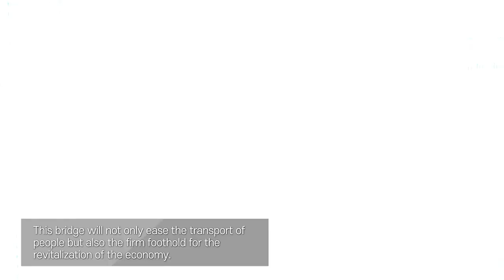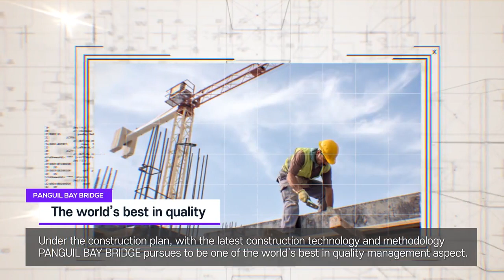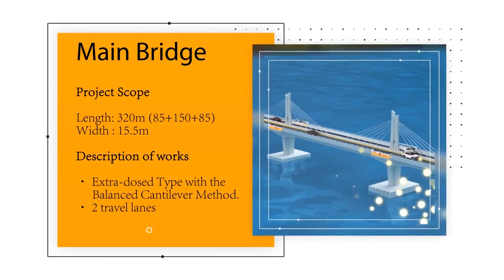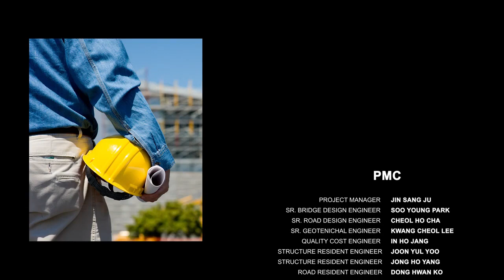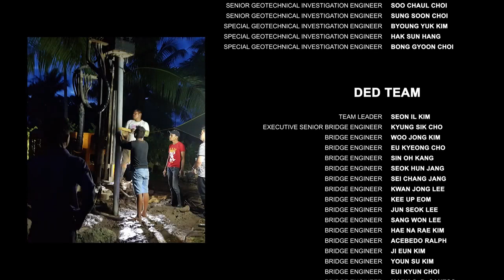Longest SEA-CROSSING BRIDGE in the Philippines! | Panguil Bay Bridge | The PoliTikalon Blog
In this video, it is demonstrated how the Panguil Bay Bridge will be constructed and what method will be used. The purpose of this engineering method is to save construction time, ensure concrete quality, and improve the constructability of the substructure.

The Korean Export-Import Bank provided a loan for the P7.38 billion priority infrastructure project.

The bridge will reduce transit time from two to 2.5 hours to under ten minutes along a 100-kilometer route or by a roll-on, roll-off vessel.

This massive bridge project was approved in 2017. It will surpass the San Juanico Bridge once built (2.16 km).

Under a contract with the Korean firm Namkwang-Kukdong-Gumgwang Joint Venture, the project is expected to be finished by December 2023.

X X
X X

The PoliTikalon Blog is a vlog by JR Lopez Gonzales, a journalist and a music enthusiast from the Philippines. He also tackles about his travels, current events, and politics.